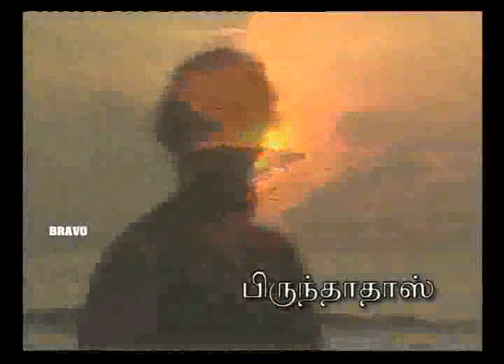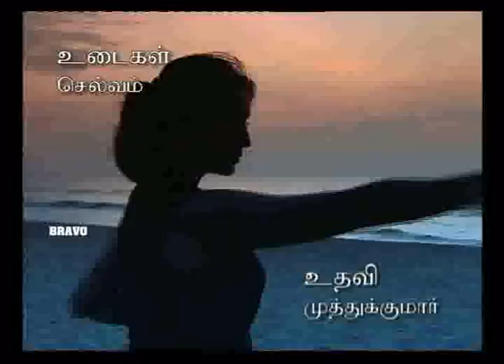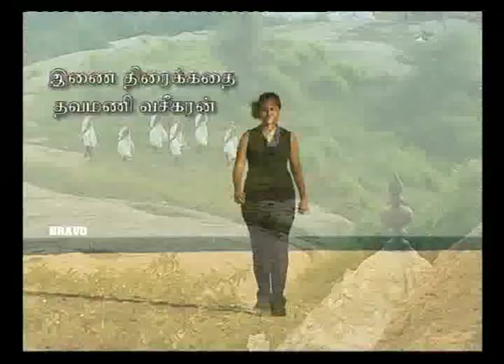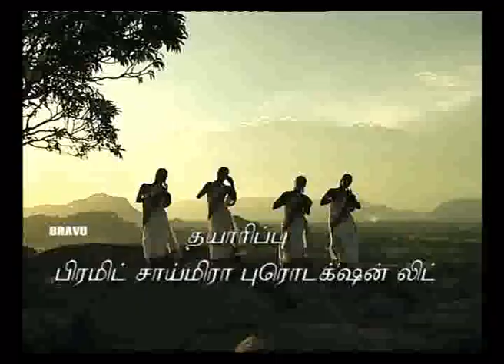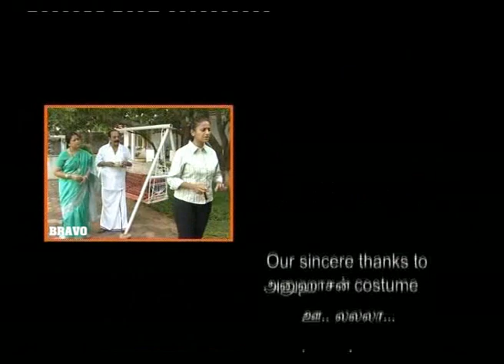Rekha IPS : Tamil Serial : Epo 22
Watch Rekha IPS Tamil Serial, Starring: Anu hassan, VijayAdhiraj, Piruntha Dass, Sanjiv, Sindhu, Sadhana, Arthi, Nandhakumar, Ravi Chandran, Ravi Varma, Vinothraj, Raviraj, Kutty Ramesh, Apser babu, maninthar and Others, Music By: C.Satya, Direction : B.Nithiyanantham